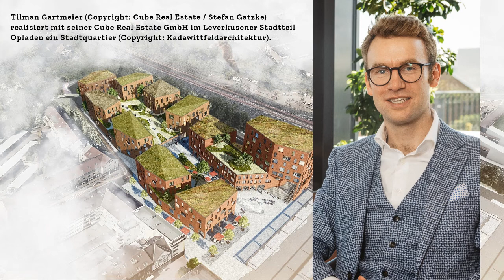Podcast #30: Tilman Gartmeier über Crowdfunding, experimentelles Wohnen und Carl von Stechow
Noch während seines Studiums gründete Tilman Gartmeier mit einem Kommilitonen den heutigen Projektentwickler Cube Real Estate und erweiterte nach und nach dessen Fokus von Studentenwohnungen hin zu Quartiersentwicklungen. Heute realisiert das Leverkusener Unternehmen ein Projektvolumen von zwei Milliarden Euro.

Im Podcast spricht Tilman Gartmeier außerdem über Crowdfunding, darüber, was Kirchturmpolitik und zwei Stunden Fahrzeit miteinander zu tun haben, wie er ideale Werte für sein Unternehmen übersetzt, was experimentelles Wohnen ist und wo er auf jeden Fall eine Niederlassung haben möchte.

Der Inhalt unseres Podcasts mit dem Unternehmer:

02:10 Im Visier: Unternehmenssitz ab 2024
04:24 Gleis 1: Warum Bremen?
05:01 Warum der Schwabe Gartmeier den Norden gut findet und dort investiert
07:00 Wie Carl von Stechow zum Standortleiter in Hamburg wurde
09:44 Crowdfinanzierung als DIE Alternative?
11:28 Was ein Hollywoodfilm mit einem Firmennamen zu tun hat und welche Beteiligungen an Start-ups davon profitieren
16:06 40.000 Quadratmeter in Köln und wie die Kooperation mit Nachbarschaft und Verwaltung funktionieren soll
20:44 Das Risiko des Dialoges für ein junges Unternehmen
22:13 Die Faszination von Frankfurt am Main und was dort passieren soll
24:25 EasyE als Tochterunternehmen macht Energiecontracting für Cube
28:00 Was wird 2021 passieren?
31:15 Der persönliche Traum: Rotterdam

Gute Unterhaltung!